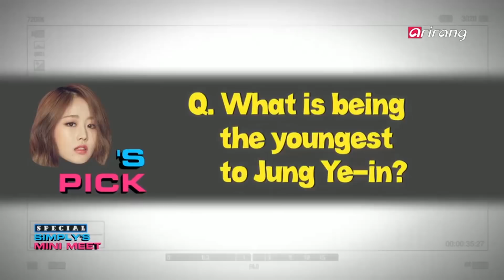[Simply K-Pop] Lovelyz(러블리즈) _ SIMPLY'S MINI MEET _ Ep.285 _ 100617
Visit ‘Simply K-Pop’ Official Pages